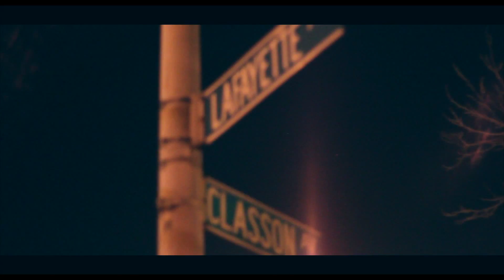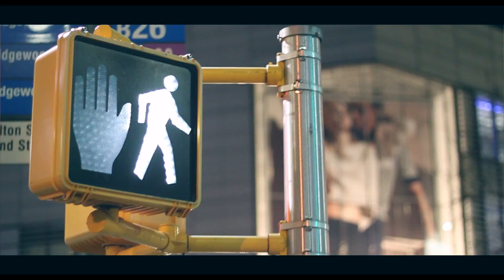JohN Jones - G-Train (Prod. By Lord Finesse) OFFICIAL VIDEO!!!!!!!!!!!!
Shot By: Kristian Clark
Edited By: CoolestMell